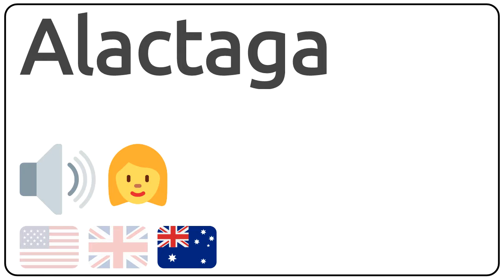How to pronounce Alactaga in english?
How to pronunce Alactaga in english
How to pronunce Alactaga in american accent 🇺🇸?
How to pronunce Alactaga in british accent 🇬🇧?
How to pronunce Alactaga in australian accent 🇦🇺?

Como se dice Alactaga en ingles?
Como se pronuncia Alactaga en ingles?